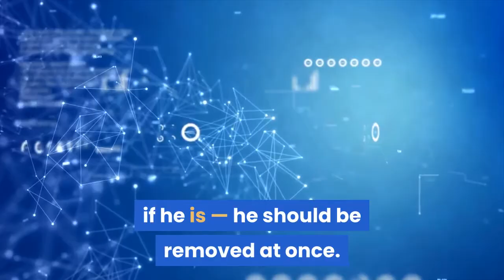Donald Trump Agrees with Chuck Woolery Former Host of “Love Connection”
Home Celebrity Donald Trump Agrees with Chuck Woolery, Former Host of “Love Connection,” Over... This morning, the president of the United States agreed on Twitter with has been game show host Chuck Woolery over Dr. Fauci, the CDC, scientists and professionals. Woolery hosted low rent game show “The Love Connection” sometime in the distant past. Woolery wrote: “The most outrageous lies are the ones about Covid 19. Everyone is lying. The CDC, Media, Democrats, our Doctors, not all but most ,that we are told to trust. I think it’s all about the election and keeping the economy from coming back, which is about the election. I’m sick of it.’He added: “There is so much evidence, yes scientific evidence, that schools should open this fall. It’s worldwide and it’s overwhelming. BUT NO.”If Woolery is on the Game Show Network — I don’t know if he is — he should be removed at once. If Trump is President– same thing.